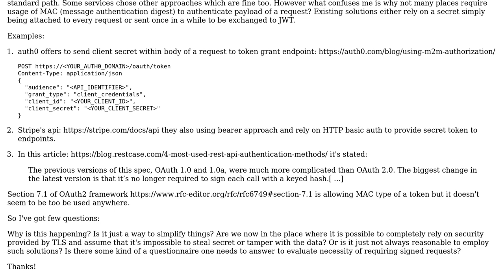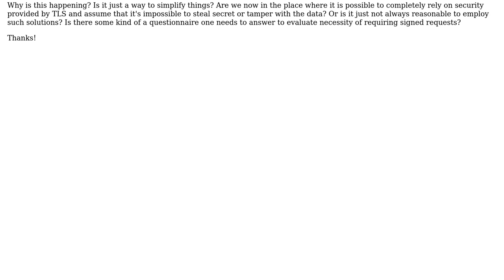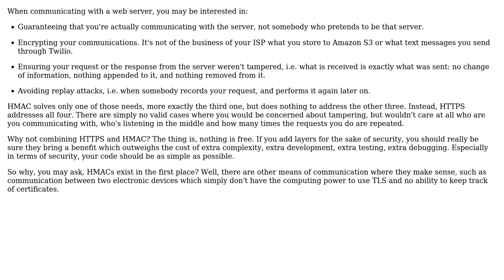Software Engineering: HTTP(S) API authentication: why not many services require signing (HMAC)?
With thanks & praise to God, and with thanks to the many people who have made this project possible! | Content (except music & images) licensed under CC BY-SA | Music | Images & others | With thanks to user Max Komarychev user Arseni Mourzenko and the Stack Exchange Network Trademarks are property of their respective owners. You are responsible for your own actions.